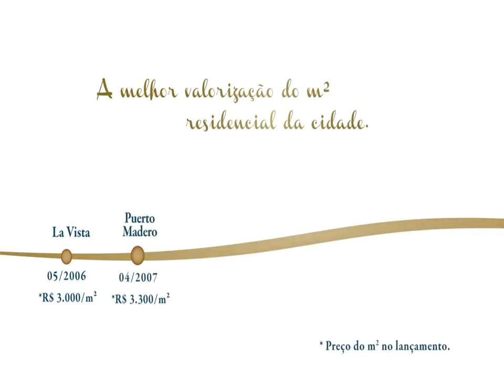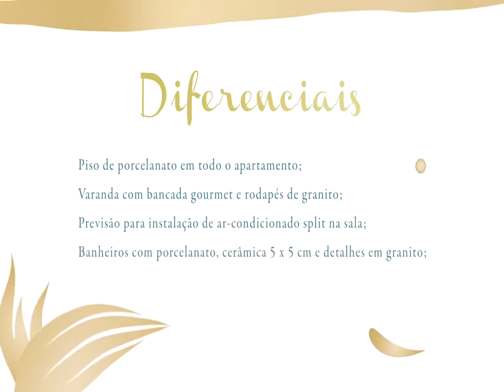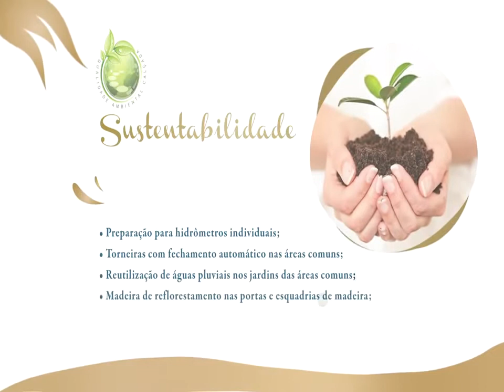F.R.C. - Pontal Oceânico - Maui Unique Life e Residences - Calçada - Apresentação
Bem-vindo ao Pontal Oceânico, um novo bairro inteiramente planejado para você viver bem com lazer, segurança e conveniência. A 5 minutos da praia do Recreio e apenas 12 minutos da praia da Barra, o Pontal Oceânico conta com uma infraestrutura completa de transportes e ampla rede de comércios e serviços.
O mais novo lançamento da Calçada, o Maui Unique Life e Residences, têm diversos diferenciais no projeto como Arquitetura contemporânea, Guarda corpo Alumínio Bronze, Revestimento das vigas das varandas em cerâmica, Piso em porcelanato, Revestimento diferenciado nos banheiros, Água quente nas cozinhas e nos banheiros, Bancada gourmet nas varandas, Coberturas duplex de 3 e 4 quartos com bancada gourmet, churrasqueira e piscina sem nenhum custo adicional, além dos Serviços Especiais assinados por grandes marcas de primeira linha, como Ecolounge, Rico Surf, Rio Sport Center e Werner Coiffeur que você já pode contar com esses serviços desde a compra do seu apartamento.
Composto por 28 unidades comerciais (Lojas) e 691 unidades residenciais divididas em 8 blocos com apartamentos Garden, Tipo e Coberturas Duplex todos com diversas opções de personalização de plantas que é atendida por 6.750m² de área de lazer ou somente 23% de ocupação do terreno! SUSTENTABILIDADE, SEGURANÇA E TECNOLOGIA. MAIORES INFORMAÇÕES, POR FAVOR, ENTRE EM CONTATO COM FERNANDO RODRIGO DO CARMO, BACHAREL EM DIREITO, PERITO AVALIADOR JUDICIAL CNAI -- CADASTRO NACIONAL DE AVALIADORES DE IMÓVEIS 10.287, CONSULTOR IMOBILIÁRIO DEVIDAMENTE INSCRITO NO CRECI.RJ 52.208 COM MBA EM GESTÃO DE NEGÓCIOS IMOBILIÁRIOS E DA CONSTRUÇÃO CIVIL PELA FUNDAÇÃO GETÚLIO VARGAS -- TEL.